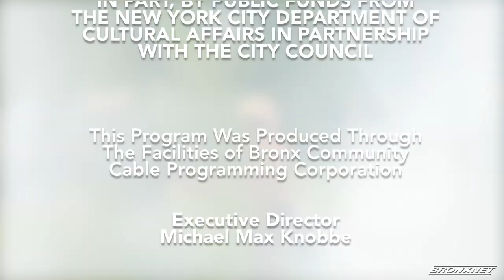Havana Jam | Bronx Live!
Hostos Community College celebrates Havana’s 500th Founding Anniversary with their concert Havana Jam.